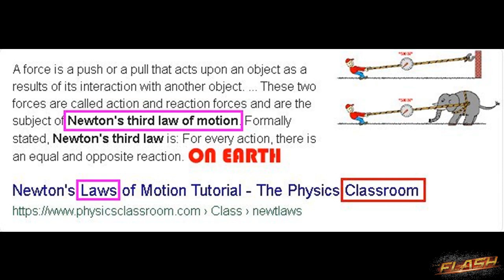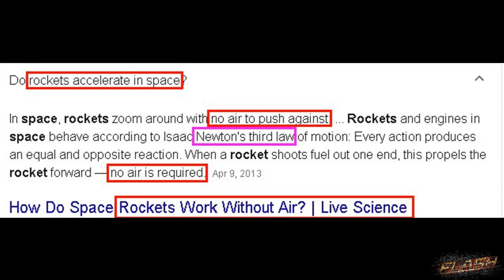«space» 🚀 thrust HOAX 🛰 Newton's 3rd Law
do your research using brain prior to any www

BTC 18od9oDu1qgiEfnx6UJiYbeW55mRS2crts
BTC 3NsBbPHikB5EYLy2gdvqkDWgkf3XwfyvtC
LBRY bVN9UJ3VgHhv1sVnLA8avn87zDpgYEeRcy